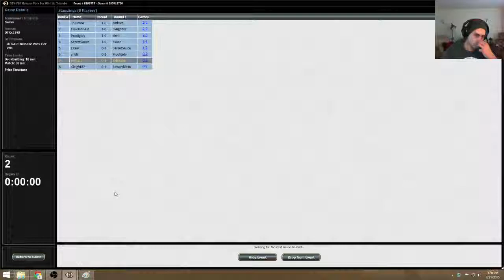Drafting with Moximus DTK FRF Draft #6, Match 2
Our Dromoka deck runs like clockwork in Match 2 of our Dragons of Tarkir release draft!